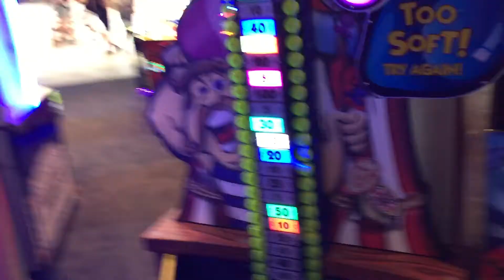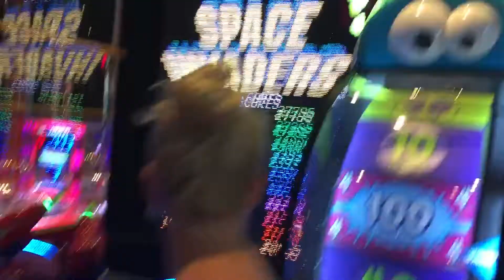devonshire mall windsor update may 2018